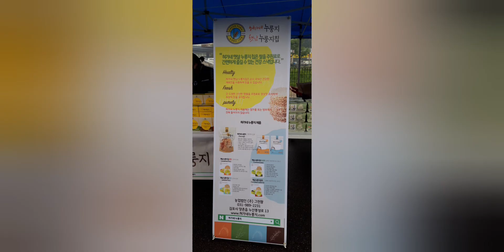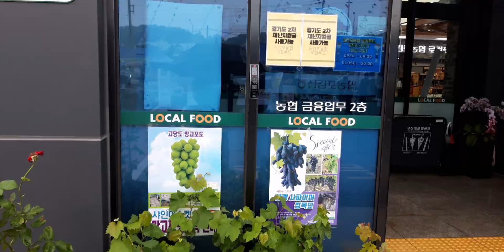신김포농협 석모지점 로컬푸드직매장 행사 6.18~19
김포시 여성단체협의회 주관 농산물판매행사가 21.6.18~19
신김포농협석모지점 로컬푸드직매장에서
우수한 김포 농산물 판매
해바라기 하나에 8천원 김포파주인삼농협의 홍삼제품 누룽지 10개 9천원 벼꽃농부의 귀리분말 마늘반접에 삼만원  등 판매합니다
교통도 편리해요